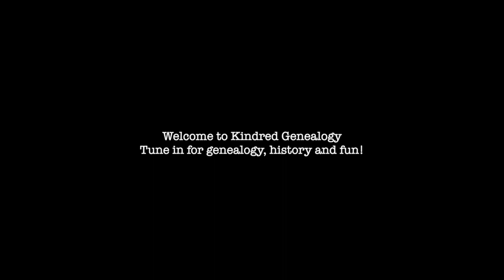Kindred Genealogy channel trailer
What my channel is all about!